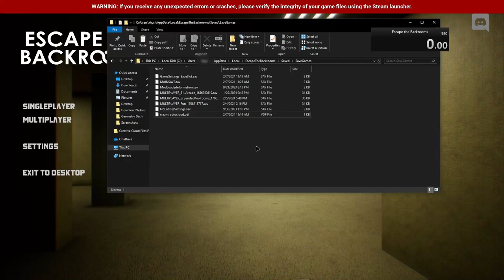(FWR) 9 seconds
Sick in the recording which is why I sound so bad lol
Can't believe I was this lucky literally like one attempt
Never doing this again unless I have a really good reason
Also more like 1700 att not 1000 I forgot to save some